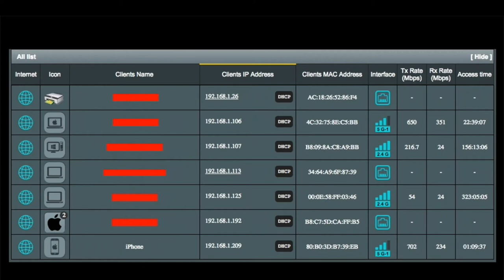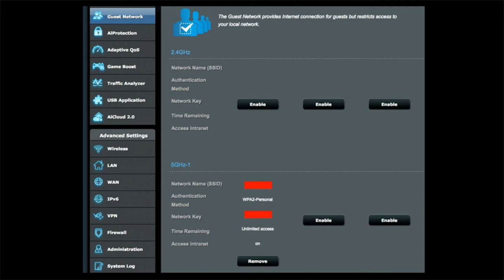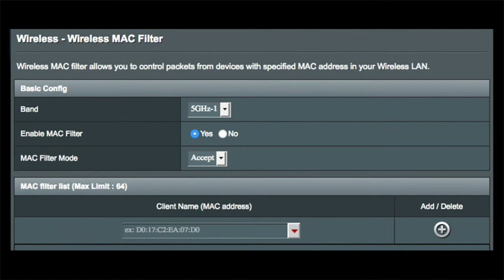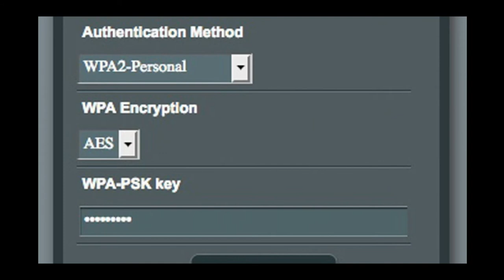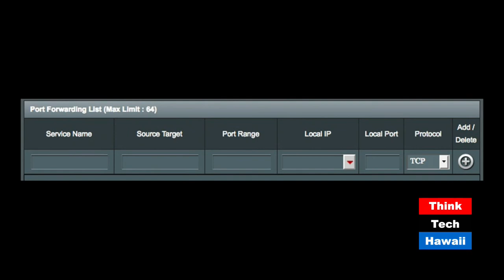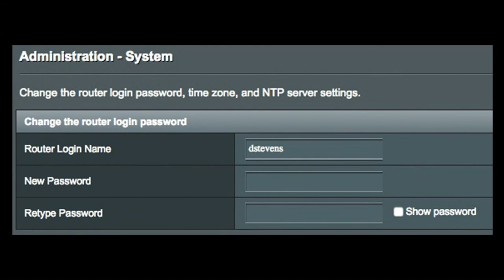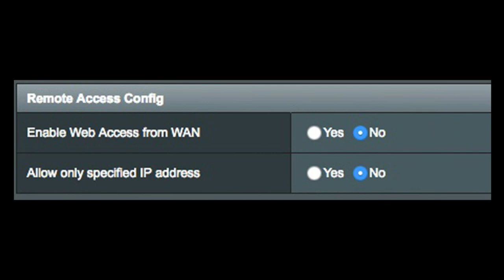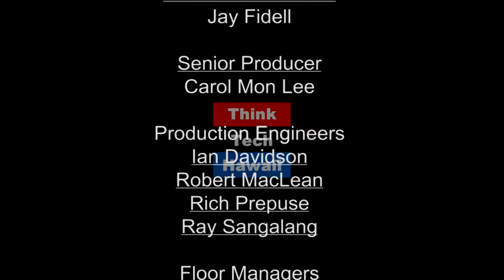How to Secure Your Home Router (The Cyber Underground)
Harden your network by securing your Internet router!

With North Korea, Russia, and China still attacking Small Office / Home Office (SOHO) networking equipment around the world, we need to become harder targets to avoid being victims. In this episode of The Cyber Underground we discuss how to configure your home WiFi / Internet router to closed the gates and lock the doors to hackers, crackers, and Internet criminals.  The host for this episode is Dave Stevens.  The guest for this episode is Hal Corcoran.